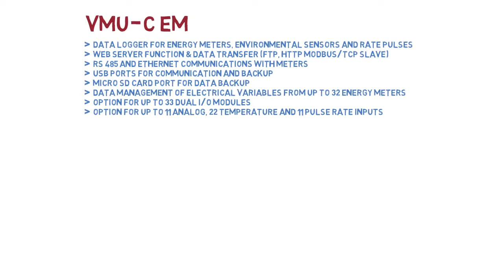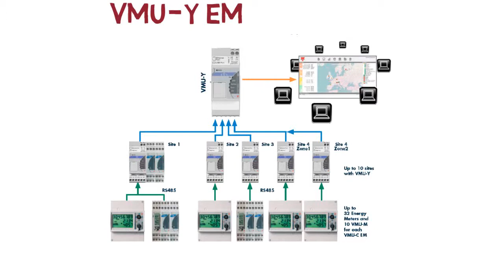Carlo Gavazzi VMUC EM, VMUY, and EM2 Series Whiteboard Video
to get more information on Carlo Gavazzi products. Call for more information Manufacturers Automation: Toll Free 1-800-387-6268

A white board video on Carlo Gavazzi's line of modular monitoring systems for energy management.